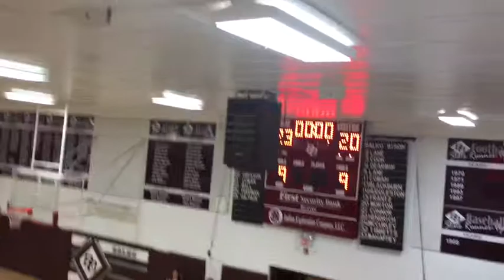Turpin JH Girls Basketball vs Balko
Junior High Basketball game between Turpin and Balko. Game played at Balko on December 5, 2016